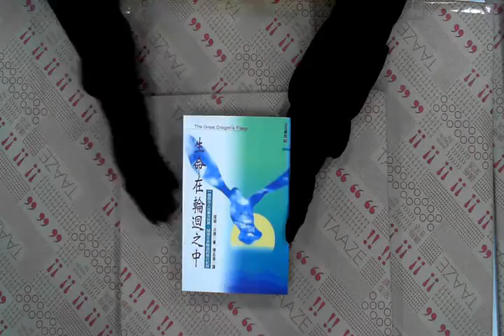TAAZE｜生命在輪迴之中 二手書書況 9578998740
TAAZE｜讀冊生活網路書店「生命在輪迴之中」，找二手書請至